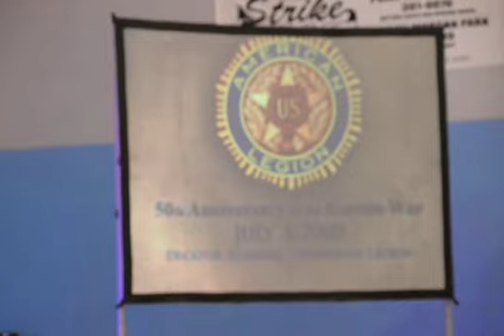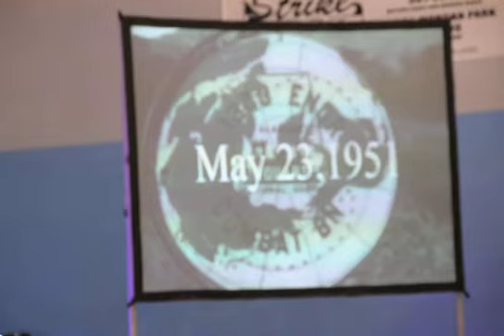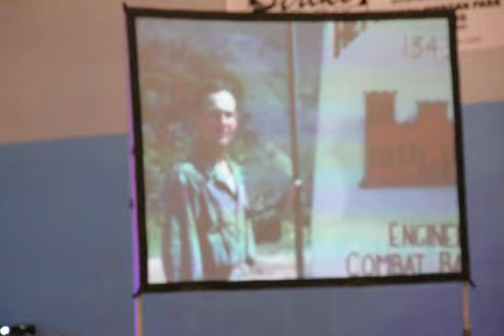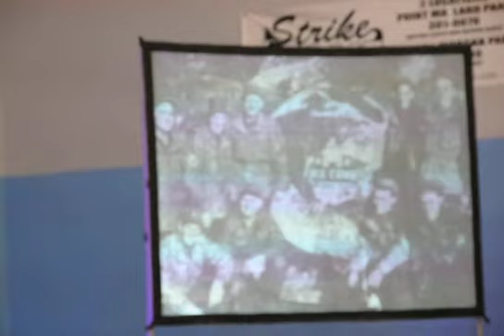Audie Murphy Award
Elliott Cecil Chandler